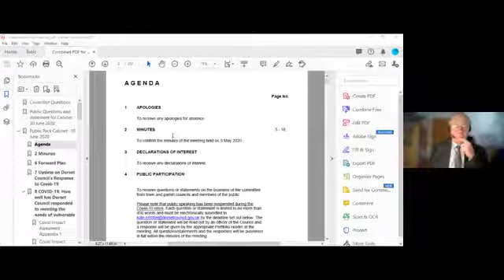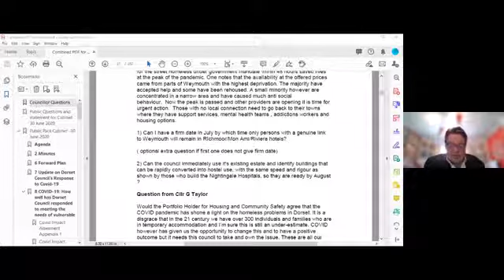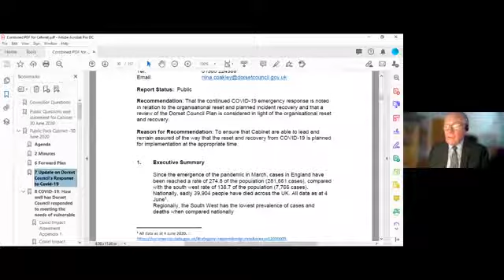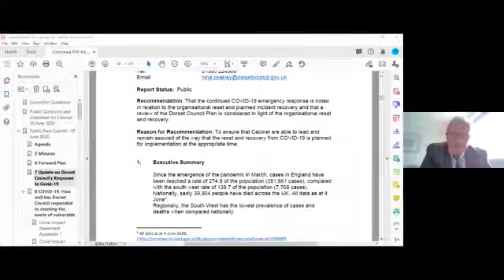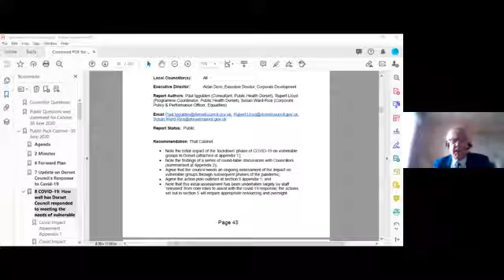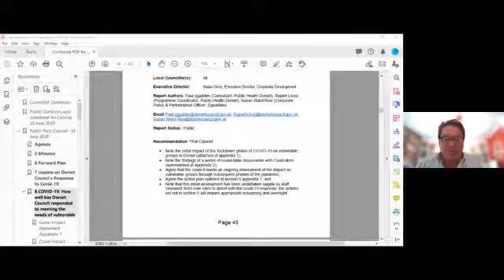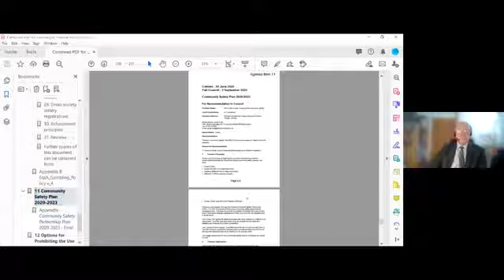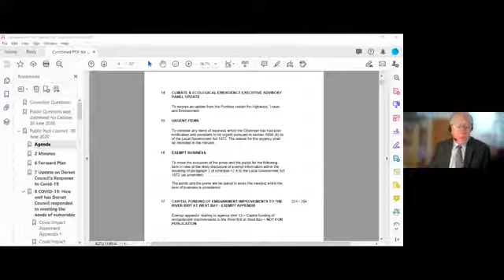Recording of Dorset Council's Cabinet on 30 June 2020